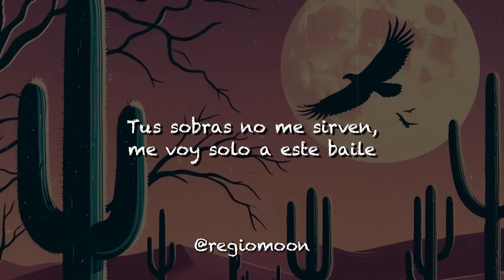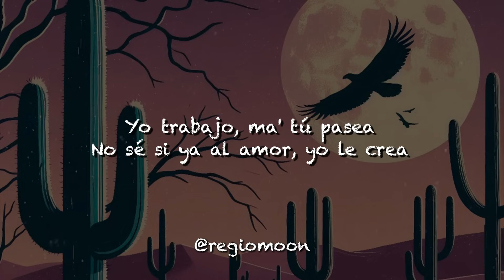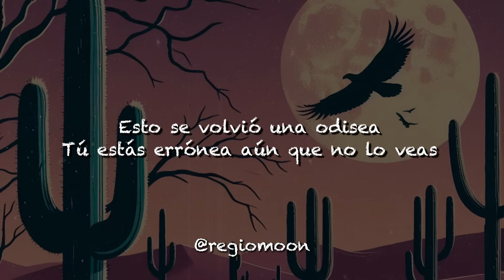Nanpa Básico, Beéle - Hasta Aquí Llegué (Letra)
(BEÉLE)
Si sigo con esto no acabará
Me siento hablando con la pared
Estoy nadando con la marea
Tratando de olvidarte y en el cabaret

Y aunque no lloro
Juro que te añoro
Aún siento de todo
No sé cómo te olvidaré

Y antes que me olvides
Yo te recordaré
Fuiste lo mejor que ha habido
Pero baby hasta aquí llegué

Baby perdóname
Por siempre haber sabido
Que no eras para mi

(NANPA)
Diga usted que decirles, o que excusa sacarles
Tus sobras no me sirven, me voy solo a este baile
Ya no quiero estar triste, me canse de pensar
Me voy solo en la 15, con flores para quemarle

Pude entender que no eras pa mí solo por tus fallas
Vayas donde vayas, te recordaré
Yo no soy lo que estás diciendo, soy lo que callas
Dime a quien engañas, ya nada va a estar bien

(NANPA Y BEÉLE)
Y antes que me olvides, yo te recordaré
Pero baby hasta aquí llegue
Y antes que lo olvides, baby perdóname
Por siempre haber sabido que no eras para mí

(BEÉLE)
Baby que loquera
Esperaba full ahora sé el dilema
Que dar más de lo que uno recibe
En sí, daña lo que sea
Yo trabajo ma’ tú pasea
No sé si ya al amor yo aún le crea
No solo hieres, tu noqueas
Tú las vainas las piloteas
Esto se volvió una odisea
Tu e-stás errónea aún que no lo veas
Hue-le todavía a tu perfume
Due-le todavía esto me golpea

(NANPA)
Un diablo labrado como yo
No vuelvo a enamorarme
Conmigo lo tenías todo
Lo valioso no siempre se ve
De amor na, na, na, na, na, na, na, na ,na ,na nadie se muere

Regiomoon